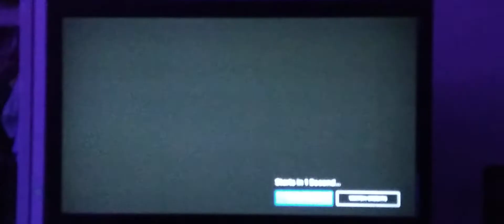United Plankton Pictures Inc./Nickelodeon (2009)